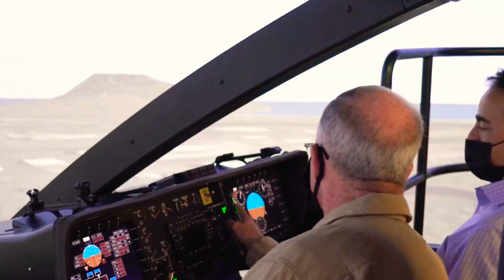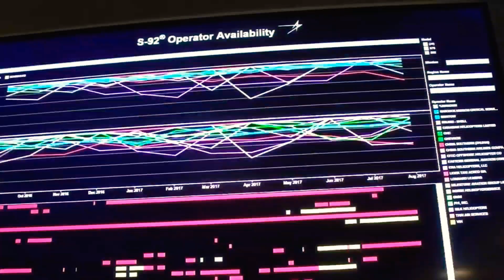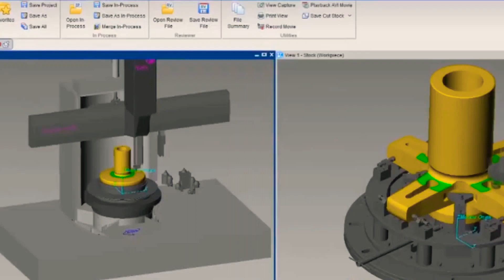Finally Boeing Launches S-97 Helicopter Next Generation Scary Russia and China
Finally Boeing Launches S-97 Helicopter Next Generation Scary Russia and China! The global fleet of the multi-mission Sikorsky S-92 helicopters is rapidly accumulating flight hours, surpassing 2 million flight hours in a variety of missions including search and rescue, oil and gas transportation and VIP transportation in 28 countries.